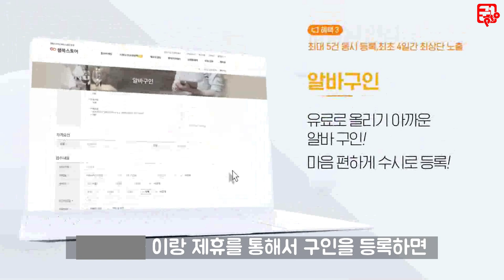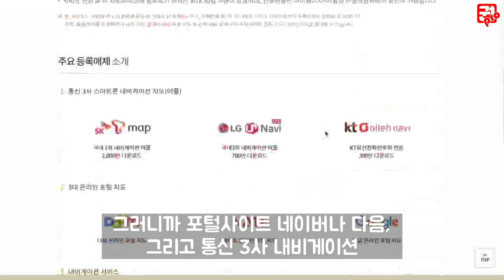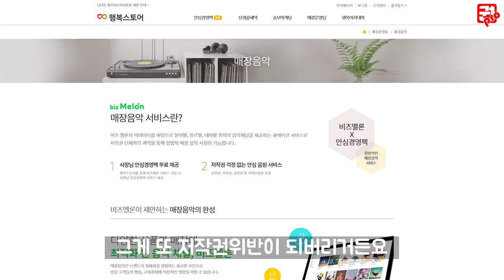마감하고 꼭 들어가봐야 하는 곳! 선물도 챙겨가세요. 구독자가 담당자라서 가능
장사한다면 꼭 들어가봐야 하는 곳!

*본 콘텐츠는 행복스토어측으로부터 지원받아 제작된 영상입니다.

구독자분이 담당자라서 여러분께 혜택을 드릴 수 있는거 같아요.
도움이 되었으면 해요. 감사합니다.

항상 행복한 일들만 가득하시길~^^

장사 권프로